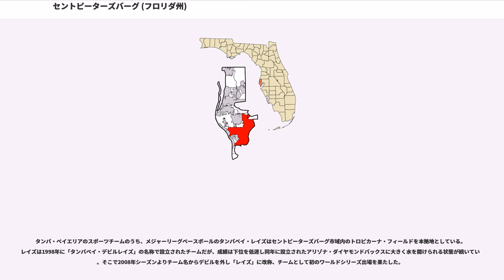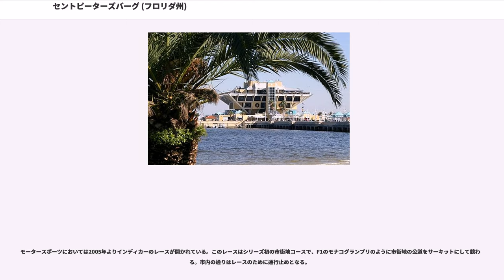セントピーターズバーグ (フロリダ州)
タンパ・ベイエリア
ピネラス郡_(フロリダ州)

セントピーターズバーグ（St. Petersburg）は、アメリカ合衆国フロリダ州西海岸に位置する都市。地元ではセント・ピート（St. Pete）と呼び表すことが多い。近隣のタンパやクリアウォーターとともにタンパ・ベイエリアと呼ばれる大都市圏を形成している。人口は248,232人（2000年国勢調査）で、ジャクソンビル・マイアミ・タンパに次いで同州第4の都市である。大都市圏は人口260万人を抱え、フロリダ州内ではマイアミに次いで第2、南部全体でもマイアミ・アトランタに次いで第3の人口規模を誇る。

1年を通じて穏やかで温暖な気候であることから、同市は観光・保養都市として、また引退後の転居先として人気が高い。一方、政治的には共和党と民主党の勢力が拮抗しており、アメリカ大統領選挙において重要な地域のひとつである。

セントピーターズバーグはまた、ウィキメディア財団が本部を置いている都市でもある。

セントピーターズバーグは、デトロイト出身のジョン・C・ウィリアムズ（John C. Williams）とロシア人移民のピーター・デメンズ（Peter Demens）の2名によって創設された。ウィリアムズは1876年に土地を購入した一方で、デメンズはこの地に鉄道を引き、ターミナルを設けた。1892年2月29日にセントピーターズバーグは正式な市となった。当時の人口はわずか300人であった。

市名はデメンズの出身地であるサンクトペテルブルクにちなんで名付けられた。地元の言い伝えでは、ウィリアムズとデメンズがコイントスをし、勝ったデメンズが市を名づける権利を獲得し、故郷にちなんだ名をつけたと言われている。一方、ウィリアムズもまた、セントピーターズバーグ最初のホテルに自分の出身地の名を冠し、「デトロイト・ホテル」と名付けた。現在でもデトロイト・ホテルはダウンタウンで営業している。

デメンチエフ（デメンズ）について→帝政ロシア時代1881年リベラル貴族政治者のピョートル・デメンチエフ,（ピーターデメンズ）は革命支持を理由に弾圧を受けた後サンクトペテルブルクを離れニューヨークに渡航する。一度材木関係のビジネスをしようとするも結局鉄道業務に従事した。1888年の6月初めての列車が1人だけ乗客を乗せてフロリダ州ピネラス郡の終着駅までたどり着いた。列車がたどり着いた場所は公式の名前は当時まだなくデメンチエフ（デメンズ）は彼の半生を過ごした故郷サンクトペテルブルクにちなんでセントピーターズバーグの名をつけた。

なお、セントピーターズバーグとは「聖ペトロの町」の意味で、同名の町が全米各所にある。（「トム・ソーヤーの冒険」のトムの住む町もこの名前だが、こちらは架空の地名。作者マーク・トウェインが生まれ育ったミズーリ州ハンニバルがそのモデルといわれる）

1899年、ノースカロライナ州ニューポート出身のヘンリー・W・ヒッブズ（Henry W. Hibbs）は鉄道の埠頭の近くで魚の卸売りを始めた。ヒッブズの事業は成功し、1年たたないうちに1日450kg以上の魚を取り扱うようになった。また、この事業はセントピーターズバーグにとっても初めて発達した産業であった。

1906年から1910年代にかけてより深い運河の掘削が進み、セントピーターズバーグの港はさらに発展した。その間に市の人口は4倍に増え、1910年には4,127人を数えた。

1914年には、エアボート・ライン社により、対岸のタンパとの間に航空機の便が設けられた。パイロットを務めたのはトニー・ジャニュス（Tony Jannus）であった。ジャニュスは1916年に黒海での航空機テスト中に事故死した。1924年、タンパ湾に橋が架けられるとセントピーターズバーグとタンパとの間の交通機関は自動車に取って代わられ、この2都市間の航空路はなくなった。

20世紀中も市の人口は増え続けた。1970年代以降、市は寒い中西部からのリタイア層が移住する地として人気が高まり、人口の増加を促した。1980年には人口238,647人を数えた。しかしその後は市内に開発の余地がなくなってきたことから、人口増加のペースが鈍化傾向にある。

市はタンパ湾とメキシコ湾に挟まれた半島の先端に位置する。本土（とは言ってもフロリダ自体が半島である）とは北側でつながっている。湾を挟んだ東側にタンパ市が位...